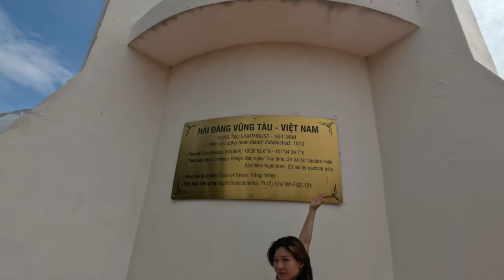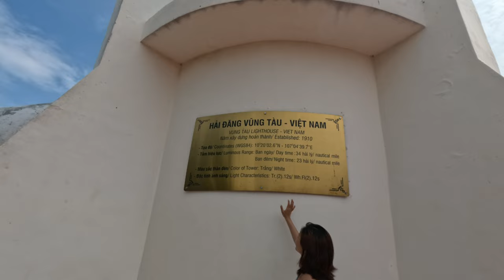Motorcycle Road Trip to Vung Tau Lighthouse Vietnam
We ate breakfast & travelled to Vung Tau Lighthouse by motorcycle. Definitely worth the visit if you are in vungtau